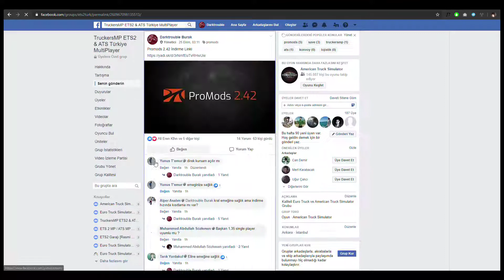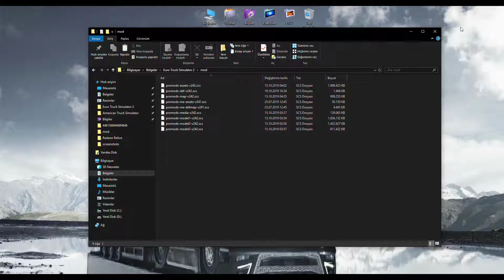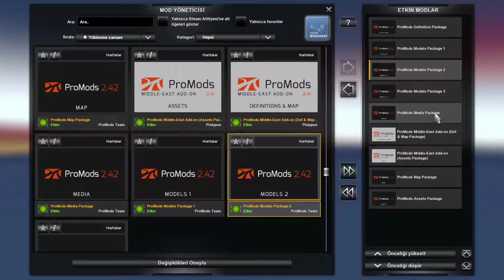TRUCKERSMP PROMODS 2.55 KURULUMU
ETS2 MP Promods Kurulumu